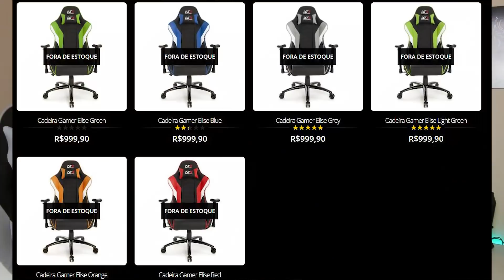CADEIRA GAMER DT3 SPORTS ELISE | ANÁLISE/REVIEW - BOB TECH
Vídeo misterioso do dia ( ͡° ͜ʖ ͡°)

ONDE COMPRAR?

- Neste vídeo trago  a vocês a minha análise sobre a cadeira gamer da DT3 SPORTS a ELISE, uma cadeira voltada ao público gamer, que não se faz uma regra, podendo ser usado apenas por aqueles que procuram conforto e ergonomia para o seu corpo
Esta cadeira é ideal pra quem passa horas e horas na frente do computador digitando textos, jogando, e trabalhando assim como eu!
Um cadeira que eu não me arrependi e sei que valeu cada centavo pago e estou super feliz com essa aquisição!
Espero que curtam? não deixem de deixar o seu like e dar a sua opinião! Sua opinião vale muito aqui neste canal.
Um grande abraço! Deus abençoe você!

⭐️Ajude o canal comprando nos links abaixo ⭐️

30 dias Grátis!

📌 PARTICIPE DO NOSSOS GRUPOS DE OFERTAS (BETA)
 OUTRAS INDICAÇÕES:
Vídeo Temporizado:
0:01 -